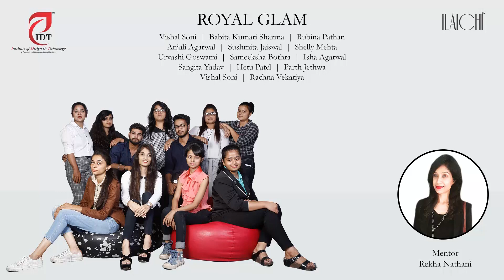Fashionova Theme Show Case - Royal Glam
Royal Glam is a beautiful Royal collection for party wear gowns.
Being inspired from royal princess , it has indian look with western trims.
The gowns depicts our modern women, for any occasion with Rich look including dramatic sleeves pattern, Cascade and layers. In whole the collection aims at giving glamorous and elegant look for a bold women of modern era.